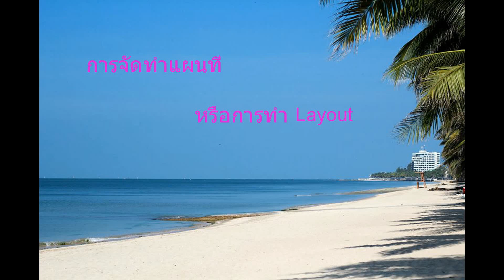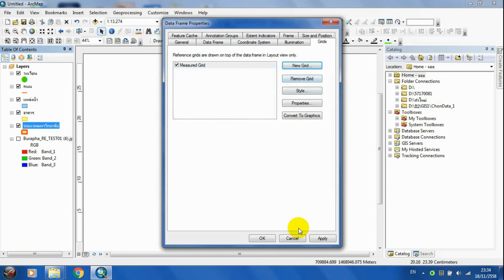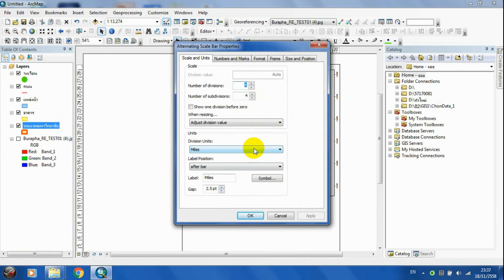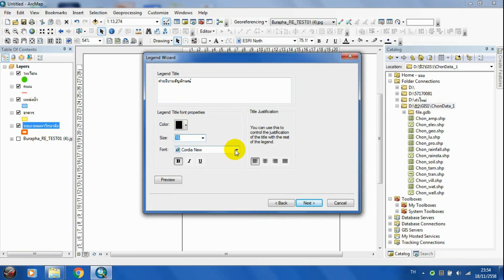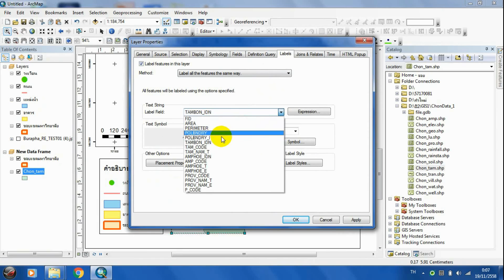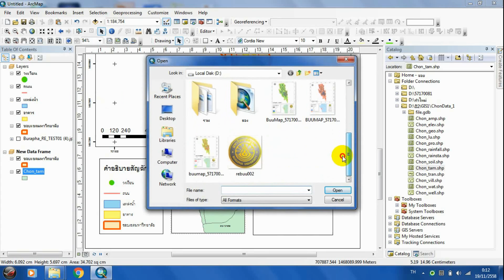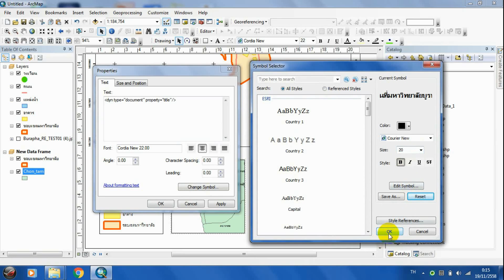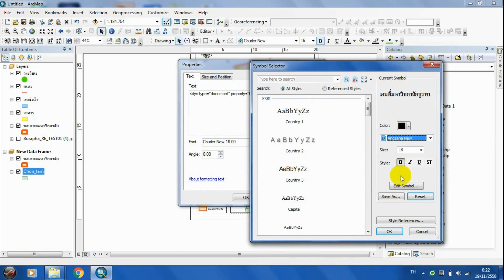การจัดทำแผนที่ หรือการทำ Layout